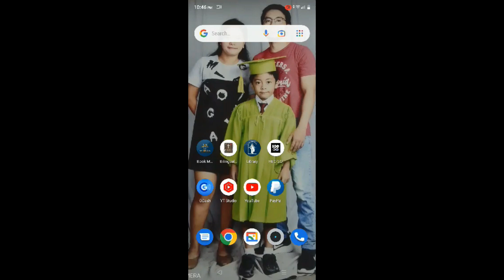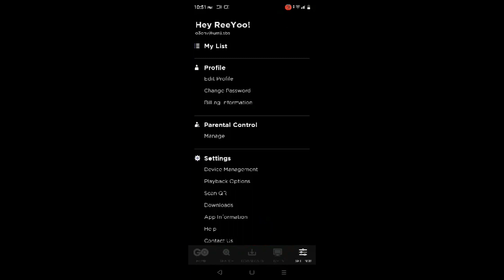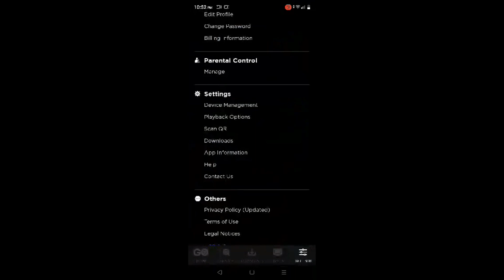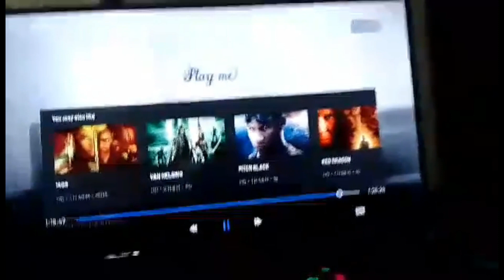HOW TO SIGN IN HBO GO TO SMART TV 2022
hello guys for todays video i will show you how to sign in your hbo go account to your smart tv.